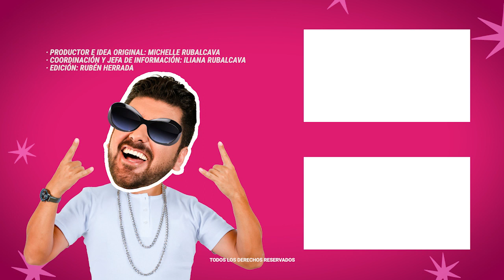Charly López reprueba lo que le hicieron a Nicola en LCDLF | MICHISMESITO